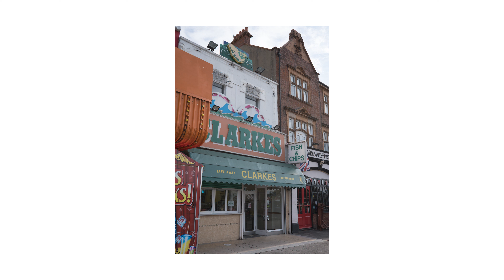Fuji X100V Street Photo Walk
Just me and Fuji X100V heading out for some street shooting.
7am, Southend on Sea.

My Full Gear List

📸 CAMERA & LENSES
My new Fuji Camera
My strap for the X100V
Weather sealed filter for the X100V
My camera
My B Camera
Favourite ‘all-round’ Lens
Portrait Lens
Wide Angle Lens
How I fix the GoPro to myself discretely
Macro Extension Tubes

📹 VIDEO GEAR
A must for A6500 users!
My external monitor
ND Filter for the Sigma 30mm

💡 LIGHTING GEAR
Cheap light stands (pair)
Cheap Diffuser Umbrella (pair)
Cheap Umbrella bracket
Better umbrella bracket
My small Speedlight
My bigger Speedlight
My wireless Trigger for the flash
Handy small LED light
Cheap but good LED lights
Batteries for the lights
Cheap Light Gels

🎤 SOUND GEAR
Cheap Lav Mic
Cheap shotgun mic

🛠 ACCESSORIES
Memory Card
Handy mini tripod
Cheap Carbon Monopod
Heavy Duty Fluid Head
White Balance Card
Spare camera batteries
What I use to edit my photos
My workhorse laptop

0:00 X100v Southend Seafront
5:30 X100v Southend High Street